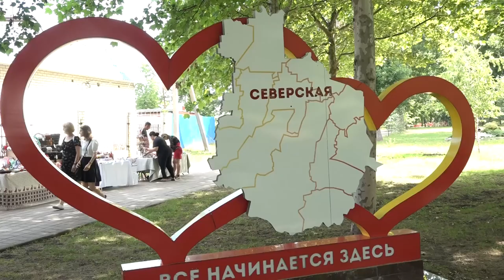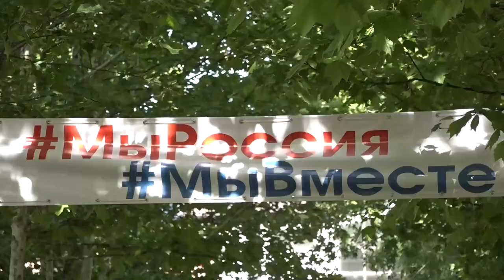День Северского района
Для жителей и гостей Северского района подготовили интересную праздничную программу, которая началась с самого утра в парке имени Пушкина.
Все выпуски новостей смотрите на нашем YouTube канале:
ТРК Атаман.